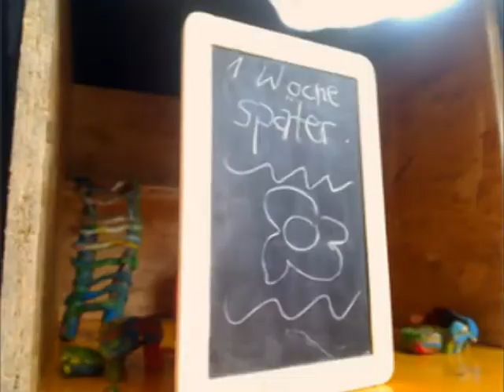Schneemann und Co.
Aus dem Workshop "Animationsfilm" vom Familiensonntag vom 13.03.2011 in der Ausstellung "Home - Willkommen im digitalen Leben" vom Stapferhaus Lenzburg.

Ein Film von Lisa (11) und Gion (9).